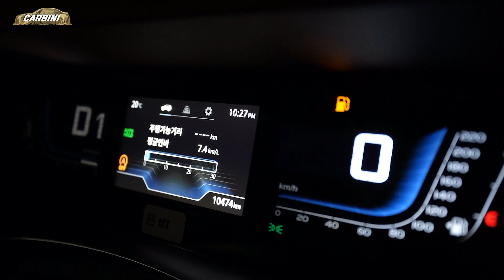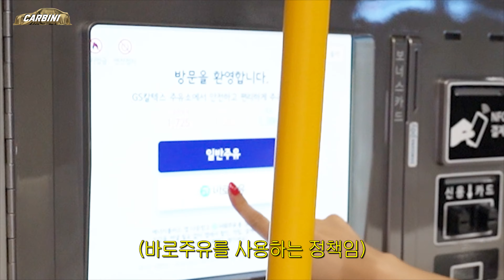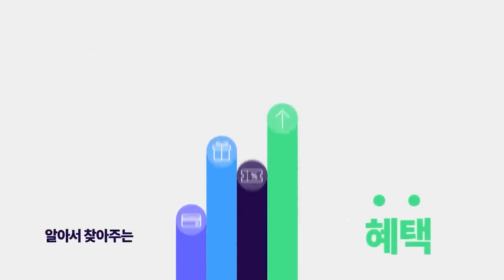오빠.. 이거 아직도 몰라? 저렴하게 주유하는 방법 알려줄께!!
아이폰 사용자는 앱스토어에서 에너지플러스 앱을 설치 및 앱 회원가입 후 이벤트 링크를 클릭해주세요'

비링이 여러분 안녕하세여~!
오늘은 정말 정말 그냥 기나친다면 너무나 아까울 소식을 가져왔어요!
무려 100% 당첨인! 거짓말 ㄴㄴㄴㄴㄴㄴㄴㄴㄴㄴ
무적건 당첨되는 GS칼텍스 X 카비니 이벤트를 준비했어요!!!
자세한 내용은 영상을 통해 보시고 고정댓글을 통해 참여하세요!!